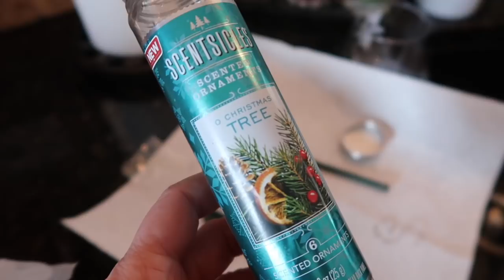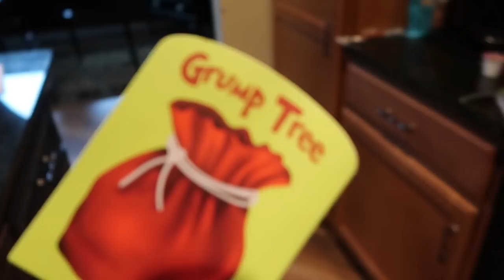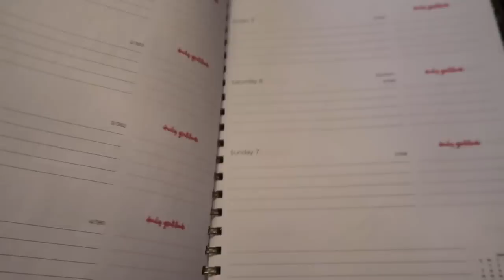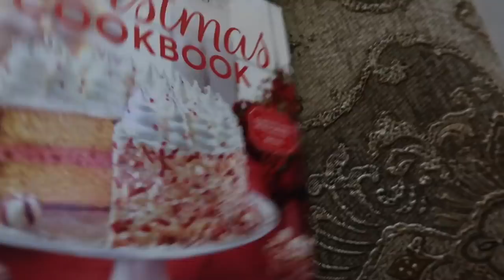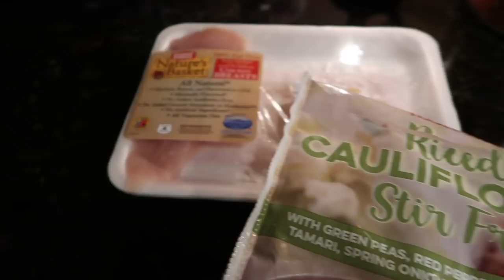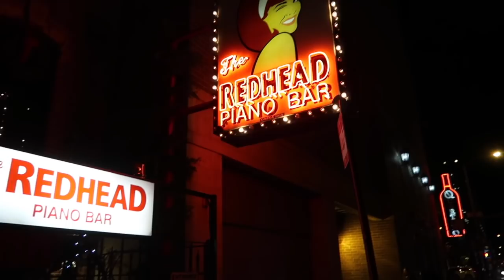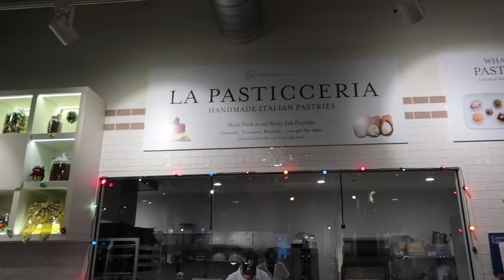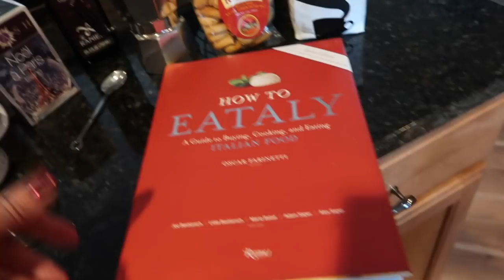Karen's Vlog: Christmastime In Chicago, Twinkling Lights, Horse Drawn Carriages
OPEN FOR MORE LINKS & DESCRIPTIONS ↓

There is nothing more magical then spending the time in one of our beautiful major cities around the holidays! Mark & I, along with our friends and surprise guests enjoyed a festive weekend in one of our favorites cities..CHICAGO!!  The beautiful twinkling lights, festive holiday music and horse drawn carriages brought in the spirit of Christmas! I'm was so happy to bring you all along with me!!
Happy Holidays!!
Hugs!🎄🎅🏻
Karen xoxo

Products Mentioned:

Monday -
Scentsicles O Christmas Tree

Thymes Frasier Fir
12 Coffees Of Christmas
Staying Stylish by Candace Cameron Bure
Fedors Tree Farm -
Trader Joe’s Sweet Potato Gnocchi

Wednesday -
Aveeno Positively Radiant Overnight Hydrating Facial -

Saturday -
Cold Shoulder Top from Nordstrom by Halogen - Sold Out

How To Eataly Cookbook
Chicago Mug
LavAzza Coffee